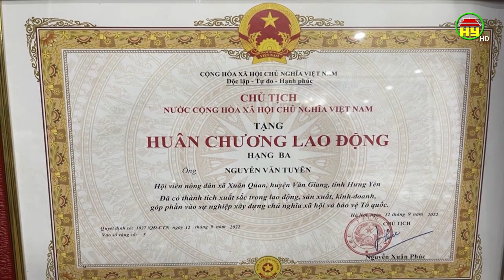Anh Tuyên – Triệu phú cây cảnh xã Xuân Quan